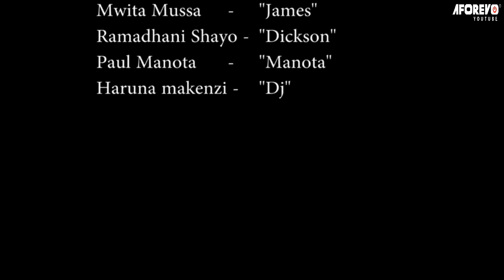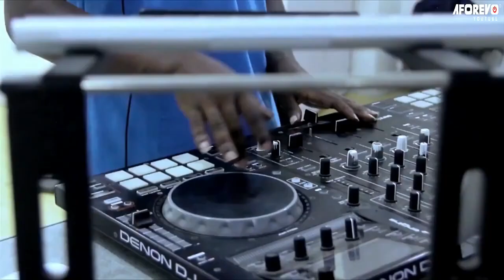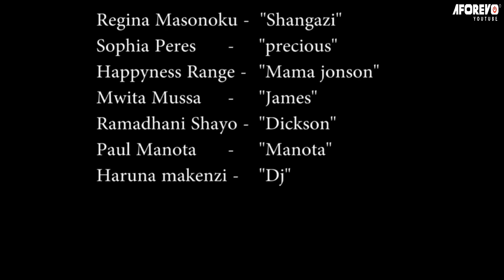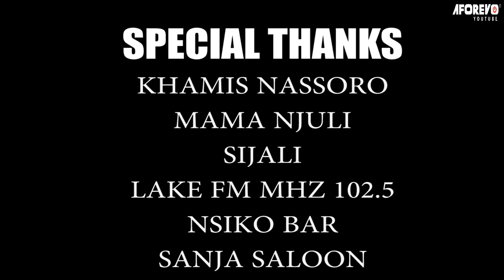Unfair Sio Sawa - Latest Swahili Bongo Movie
Filamu hii inahusu mwanamume ambaye alitendewa isivyo haki na mke wake. Fahamu mengi katika filamu hii ya kusisimua iliyowashirikisha Bahati Khamis, Richard Adams, Elizabeth John, Lucy Thomas, Theresia James, Regina Masonoku, Sophia Peres na wengine.

Aforevo Title: Unfair Sio Sawa